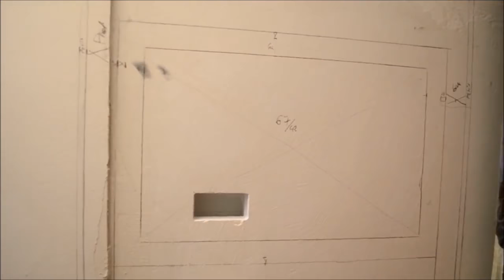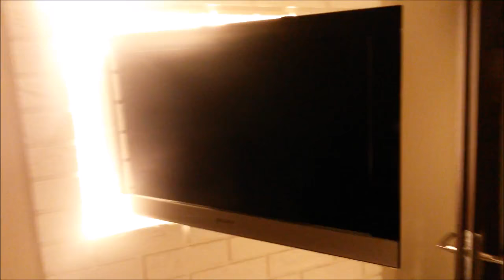cz.5 ost. 🔥 Remont małego pokoju w bloku 9 m2 🔥 , Sponsored by Szafarek Tomasz - Biała cegła Stegu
. Wiszące biurko bez widocznych wsporników czy też kątowników wydaje mi się że wyszło fajnie i optycznie nie zabiera miejsca w tak małym pomieszczeniu , nie ma bocznej płyty meblowej i położyłem na nim lacobel biały plus cokół z lacobela białego żeby przy codziennym użytkowaniu lub czyszczenia szyby nie ubrudzić ściany
Szafę pod wymiar robiłem pierwszy raz w życiu nie sądziłem że to tak proste , zamówić wszystko i tylko skręcić jak meble z ikea . Oprócz oczywiście luster do których kupiłem tylko okucia i zawiozłem do znajomego szklarza który dociął lustra i założył okucia potem tylko je wstawił na prowadnice
Ściana Tv z kamieniem ozdobnym,dekoracyjnym właściwie to nie kamień a gipsowy odlew imitacji białej cegły dekoracyjnej na ścianę z fugami
Projekt : Szafarek Tomasz
Wykonanie : Szafarek Tomasz
Finał - Metamorfoza pokoju z wiszącym biurkiem 9 m2 - Final Metamorphosis room
tagi:
Finał - Wiszące biurko, biała cegła płytki z fugą Parma firmy STEGU, ściana Tv. Metamorfoza pokoju,biała cegła płytki gipsowe z fugą OnlyExclusiveRenov Prace Wykończeniowe "prace wykończeniowe"